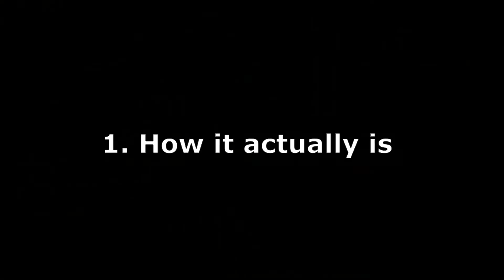When u play in front of other people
hey guy´s , this is a short clip about "when u play in front of other people"
The guitar music is from me.